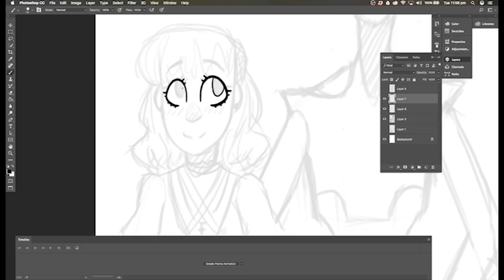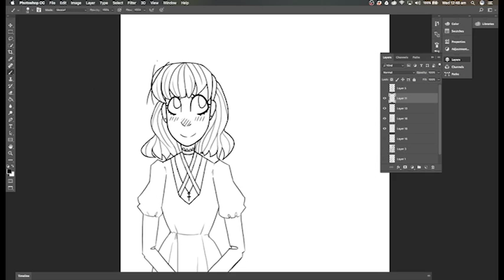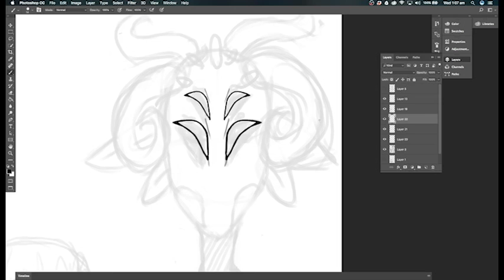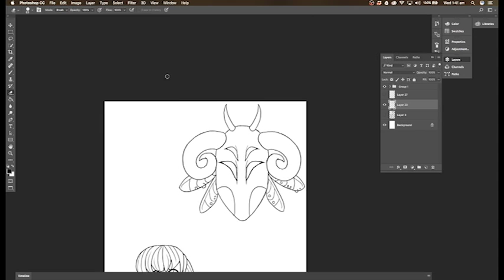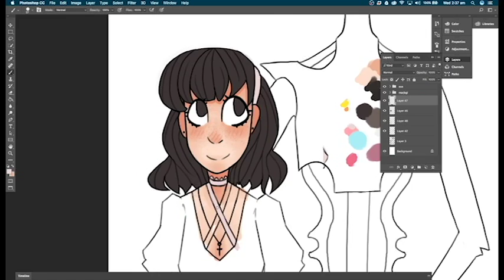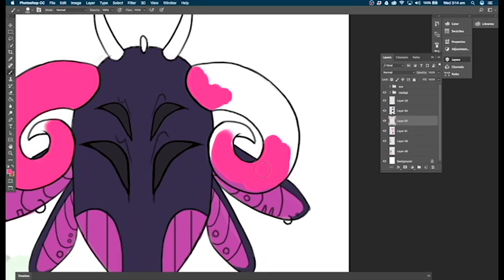Inferno [Speedpaint]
Eve and a crazy demon I guess?
Idk

Stalk me if you want to.